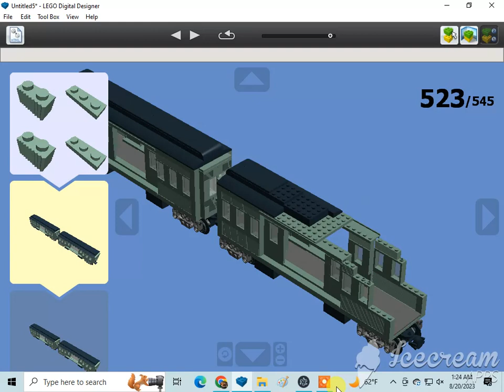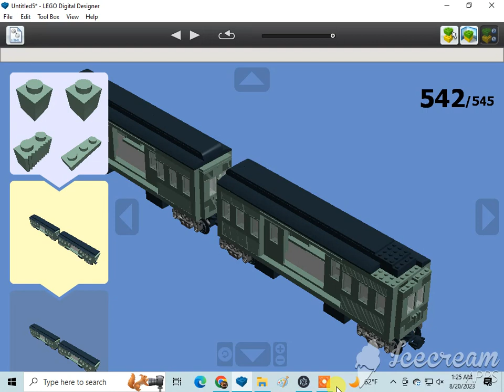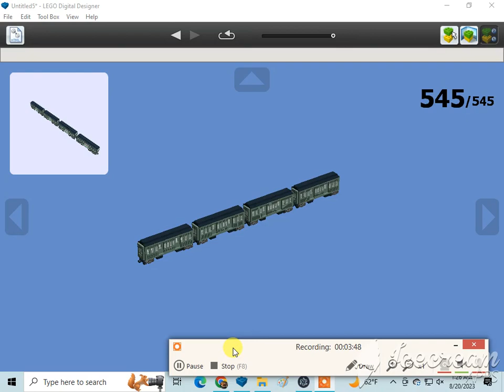Building A Set Of Lego Muir's Passenger Cars (Planes: Fire & Rescue) 7/7🇺🇸